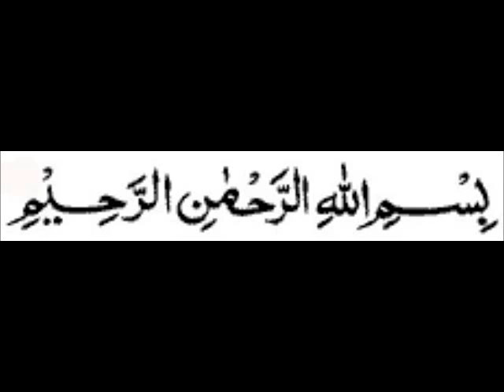Two Day Event with Abu Muadh Taqweem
Explanation of the Book: "6 Events From The life of Prophet Muhammad"
(Sallallaahu Alayhi wasalam)" Author Sheikh Muhammad Ibn Abdulwahab Rahimahullaah